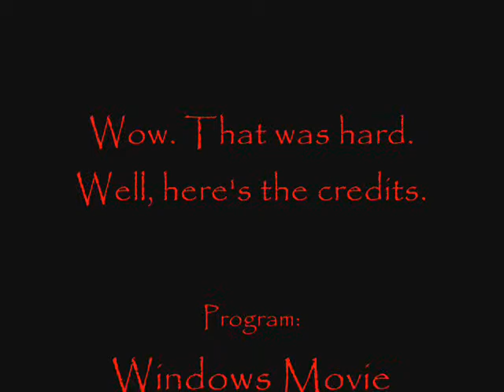Zelda: Wind Waker Ganon Battle (And Most Of Ending)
Well, that's all of the videos that I'm gonna post for a while. So I hope that you enjoyed it! Sorry I didn't have the clip right before the battle.
Anyway ,the next video I will post (though not for a while) will be a redo of Ganon's Tower Maze, since I didn't have Dazzle when I did it. It'll be MUCH better quality this time!